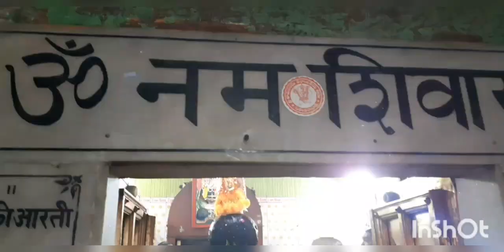महाशिवरात्रि का दुर्लभ संयोग त्रयोदशी पर कुंभ राशि में चंद्रमा गुरुवार का दिन पर महापर्व देखें